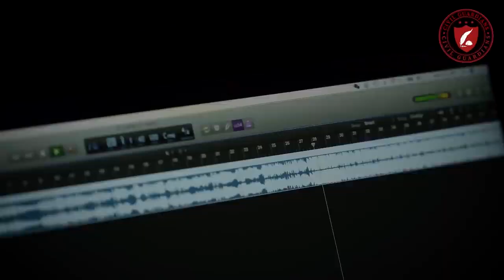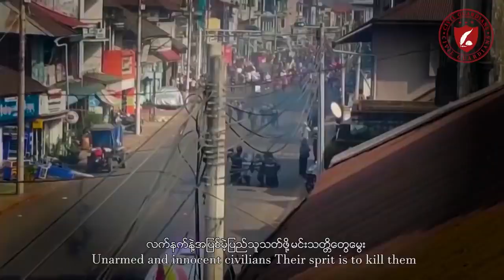ငါတိုသာနိုင်ရမယ် - မိုင်းမိုင်ဆိုင်း | Spring Revolution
Powerful song by မိုင်းမိုင်ဆိုင်း